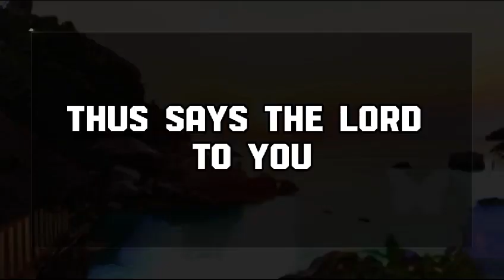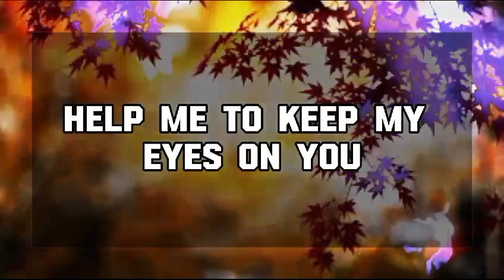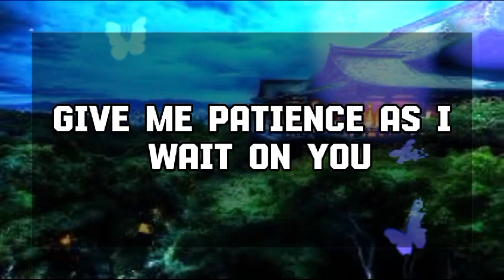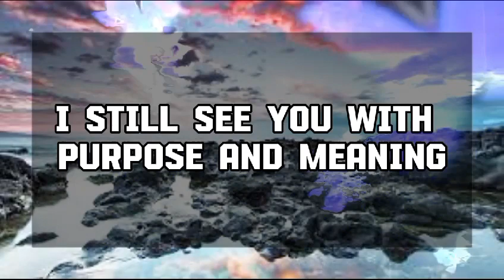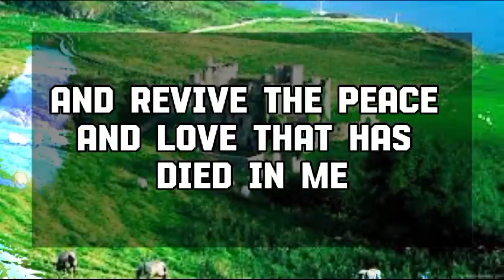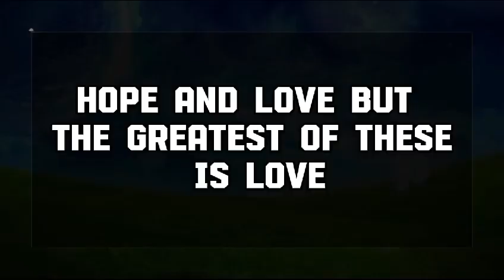Angel message: GOD TOLD ME TO WARN YOU ABOUT A MAN💌 God message || Universe message